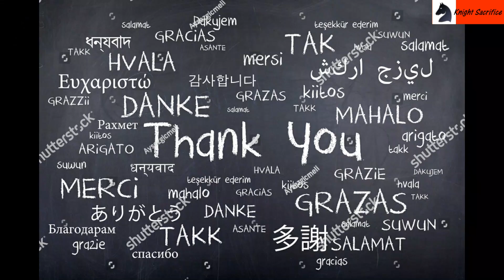Tata Steel Chess tournament Armageddon Tiebreak Blitz Round 1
1. GM Van Foreest, Jorden (NED) ½-½ GM Giri, Anish (NED)

The 83rd Tata Steel Chess tournament will take place January 15-31, 2021 in De Moriaan in Wijk aan Zee, the Netherlands.

It includes GM Magnus Carlsen and GM Fabiano Caruana once again. The top two players in the world are the favorites in a young field of participants that includes five players from the world's top 10. The Wijk aan Zee tournament adheres to its usual policy of selecting a mixed field of players with different styles, backgrounds, and ages. In fact, the average age this year is low: 25.4.

Full list of participants:
MaximeVachier-Lagrave
Jan-Krzysztof Duda
DavidAnton Guijarro
Jordenvan Foreest